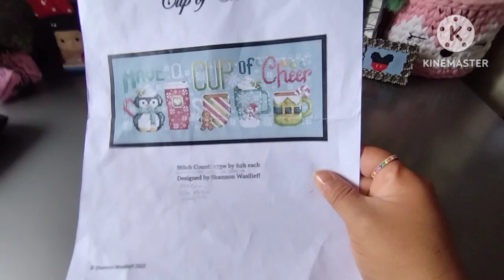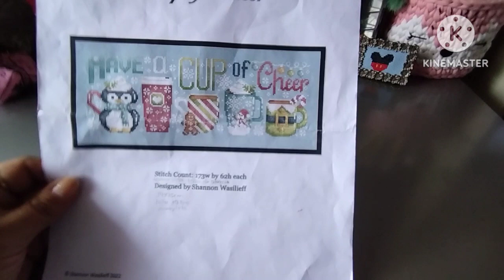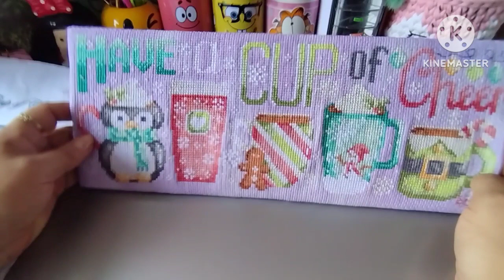Gran error al bordarlo lo vemos?🙈🙈 04/07/2023 (#41)☺️🙏🪡🧵🇪🇨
correo electrónico

Los Bordados de Ka-mú 🐄